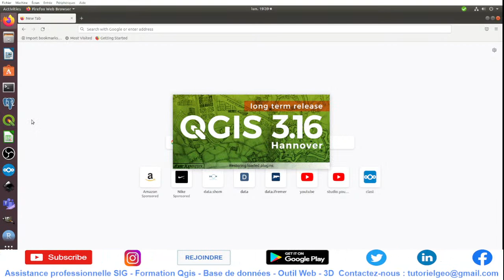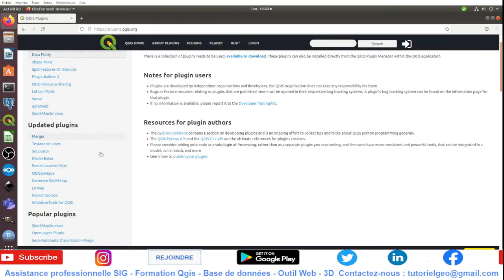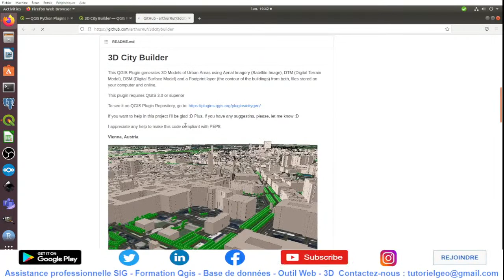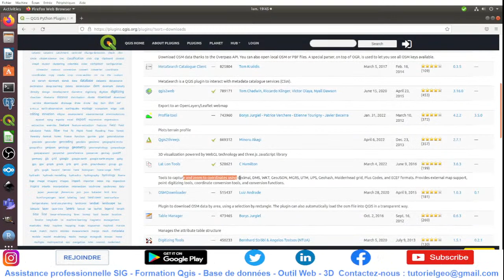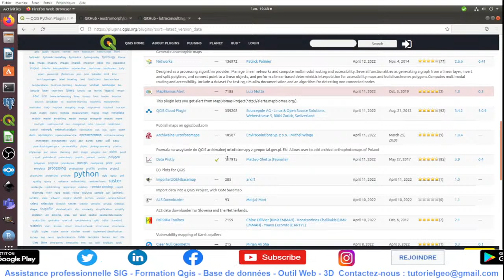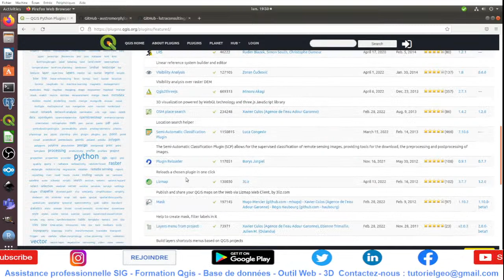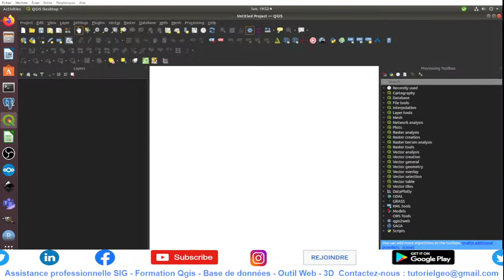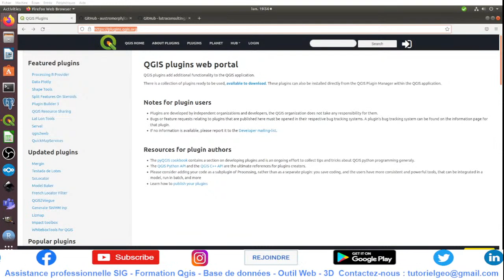Les meilleurs plugins de QGIS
Les plugins de Qgis